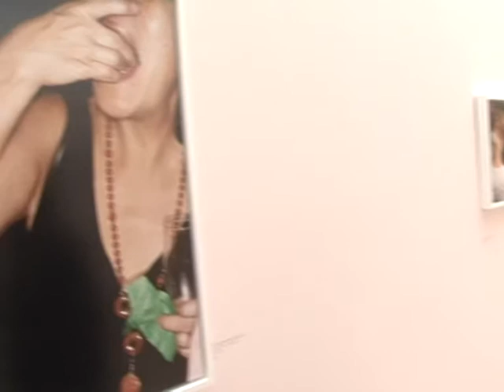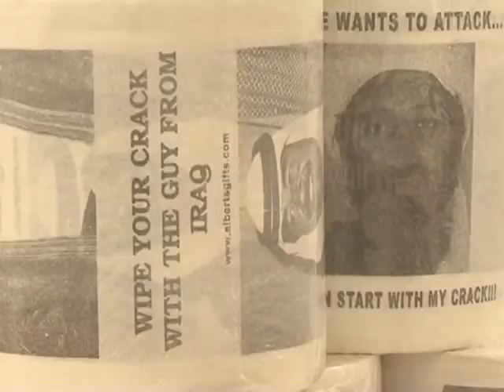Photographer Martin Parr hits Paris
Undermining the rich and exposing social flaws  British photographer Martin Parr is exhibiting his work this summer at the Jeu de Paume in Paris alongside his personal collection of incredibly kitsch objects.